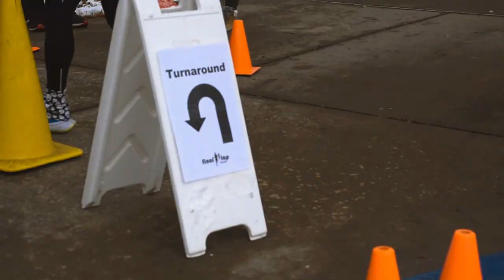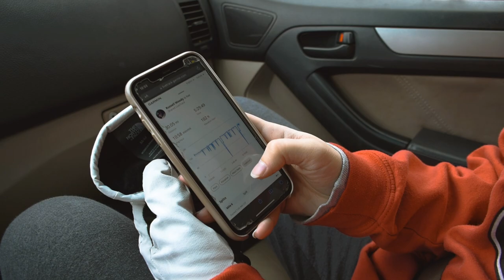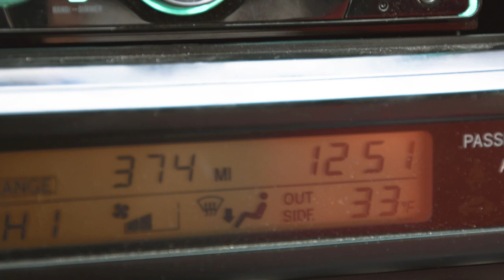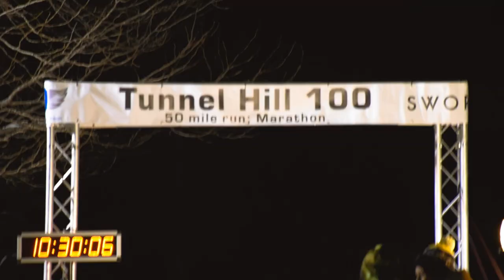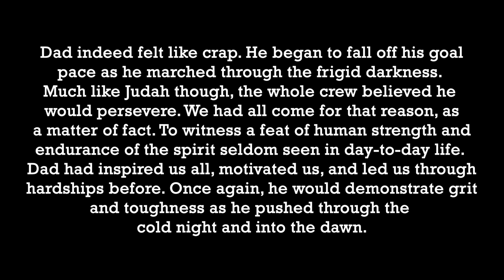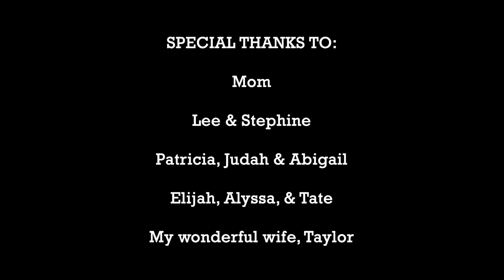Tunnel Hill 100 Miler